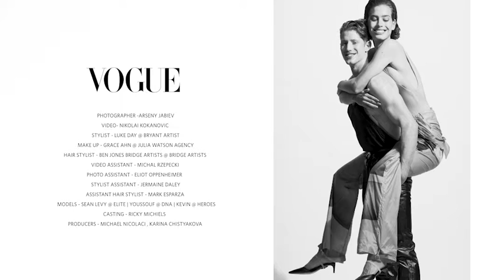Grace Ahn - Vogue Russia February 2019